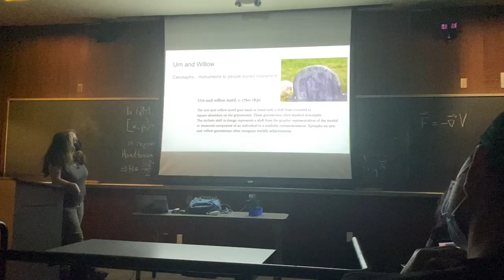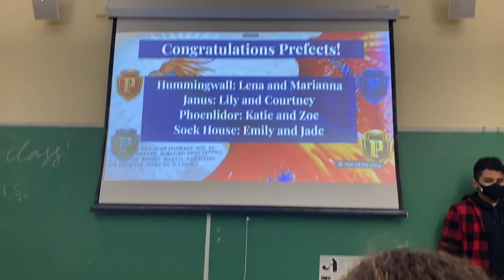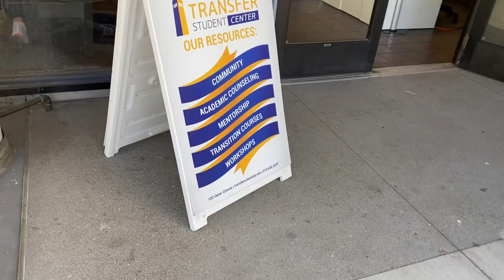SHOULD YOU GO TO CAL?! | 16 Pros and Cons of UC Berkeley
16 reasons why you might love or hate going to a university like UC Berkeley

Hello there! My name is Katie and I am a transfer student at UC Berkeley studying Anthropology with a focus in Archaeology. I am passionate about equitable access to education and academia, so I used my channel to help and advocate for community college transfer students. I hope that through sharing my personal transfer journey, as well as my journey to finding a career that I love, that my content will be able to help others that wish to pursue a transfer and/or Anthropological journey. I hope you choose to join me as we explore the world of higher education together!

★FAQ
-Name?: Katie
-What school do I go to?: UC Berkeley
-What's my major?: Anthropology/Archaeology
-How old am I?: 26